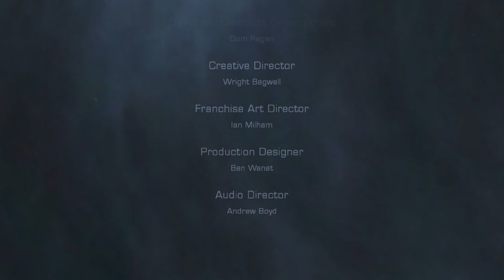Dead Space 2 (2011) | Xbox Series X | Ch. 15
Dead Space 2 is a 2011 survival horror game developed by Visceral Games and published by Electronic Arts. It was released for PlayStation 3, Windows, and Xbox 360 in January. The second mainline entry in the Dead Space series, set on the Titan-based Sprawl space station, the story follows series protagonist Isaac Clarke as he fights against both an outbreak of the monstrous Necromorphs and debilitating mental illness induced by the alien Markers. Gameplay features Isaac exploring a series of levels, solving puzzles to progress, and finding resources while fighting off Necromorphs. The game included a competitive multiplayer, with the Sprawl's security forces fighting teams of Necromorphs.